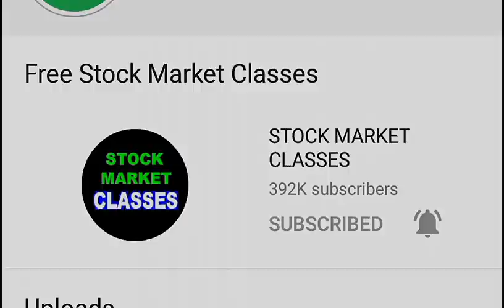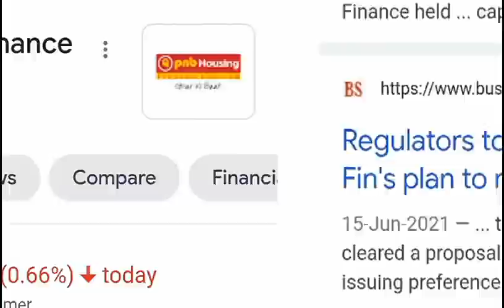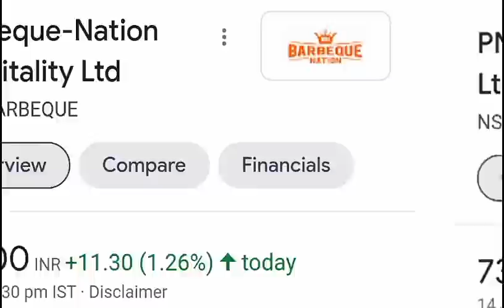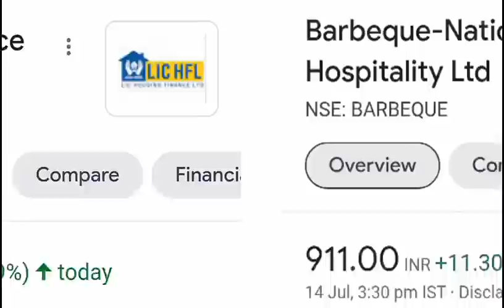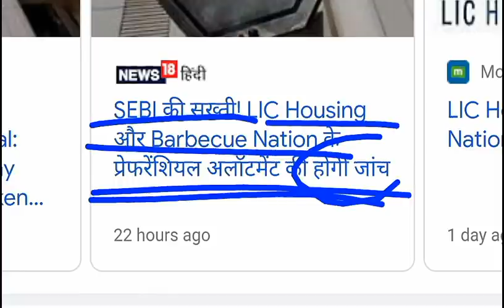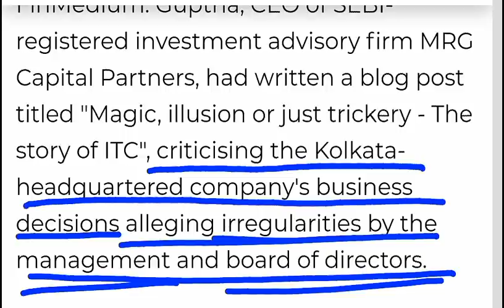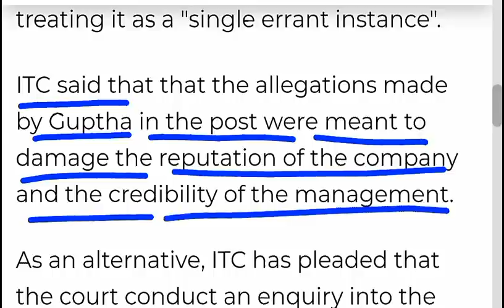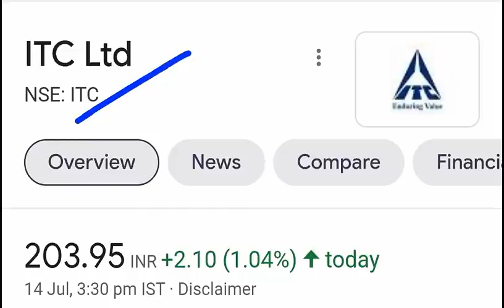ITC Rs. 100 करोड़ का केस ⚫ 3 Other Cases ⚫ ITC STOCK PRICE NEWS ⚫ ITC SHARE NEWS ⚫ ITC TARGET ⚫ SMKC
ty :)